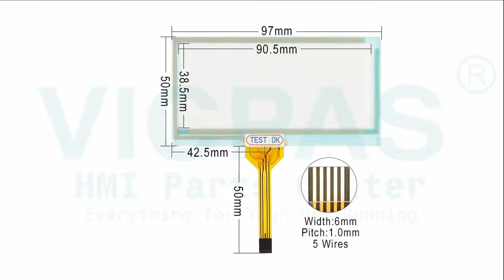Pro-face 3910017-03 GP4106G1D Touch Panel Overlay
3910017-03 GP4106G1D PFXGP4106G1D Proface GP4000 Series HMI Panel Glass Protective Film Replacement
where you can find Pro-face GP4000 Series 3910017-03 GP4106G1D PFXGP4106G1D Front Overlay and Touch Screen Monitor, more part and product detail than you ever thought possible!

Proface GP4000 Series
PFXGE4401WAD PFXGP4201TAD PFXGP4501TAA
PFXGE4408WAD PFXGP4201TADW PFXGP4501TAAC
PFXGM4201TAD PFXGP4203TAD PFXGP4501TAD
PFXGM4301TAD PFXGP4301TAD PFXGP4501TADC
PFXGP4104G1D PFXGP4301TADC PFXGP4501TADR
PFXGP4104W1D PFXGP4301TADR PFXGP4501TADW
PFXGP4105G1D PFXGP4301TADW PFXGP4502WADW
PFXGP4105W1D PFXGP4301TADWC PFXGP4503TAD
PFXGP4106G1D PFXGP4301TDWC PFXGP4601TAA
PFXGP4106W1D PFXGP4303TAD PFXGP4601TAAC
PFXGP4107G1D PFXGP4311HTAD PFXGP4601TAD
PFXGP4107W1D PFXGP4311HTADEGK PFXGP4601TADC
PFXGP4114T1D PFXGP4311HTADER PFXGP4601TADR
PFXGP4114T2D PFXGP4311HTADERK PFXGP4601TMA
PFXGP4115T1D PFXGP4311HTADEYK PFXGP4601TMD
PFXGP4115T2D PFXGP4401TAD PFXGP4603TAD
PFXGP4116T1D PFXGP4401TADR PFXGP4501TMA
PFXGP4116T2D PFXGP4401WADW PFXGP4501TMD

VICPAS is the global leading provider of replacement, we have inventory membrane keypad keyboard, protective film, touchscreen, plastic case and other accessories for Proface GP4000 Series HMI repair replacement.

Skype:cmt-kandy
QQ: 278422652